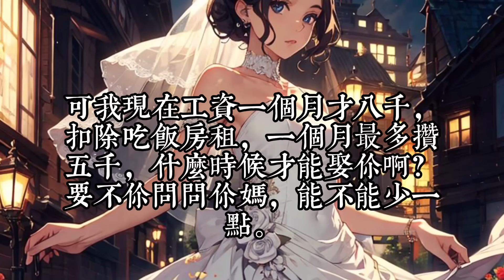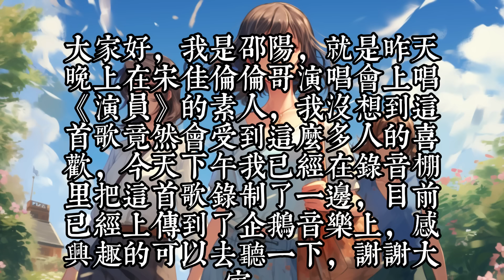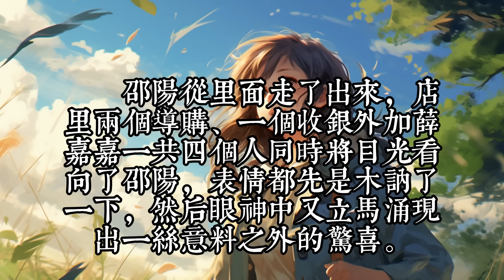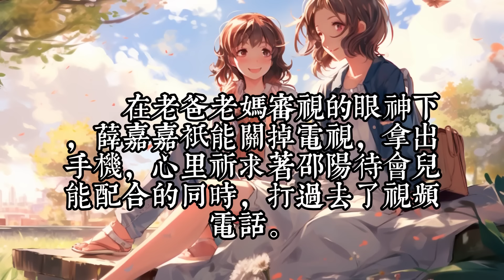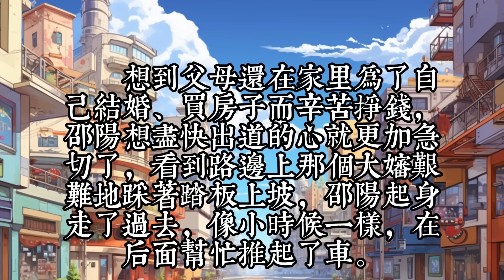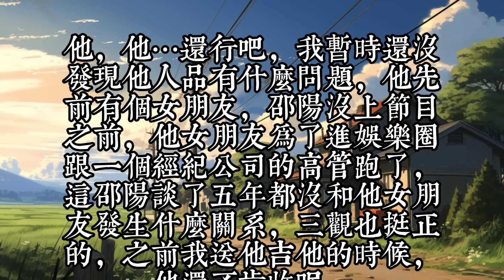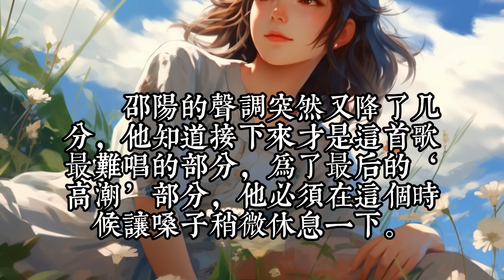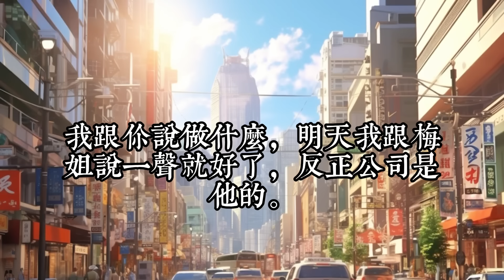《從觀眾席走上舞臺，嚇懵現場歌手》1- 50 ：谈了五年的女友，为了进入娱乐圈，毫不留情地甩掉了邵阳。